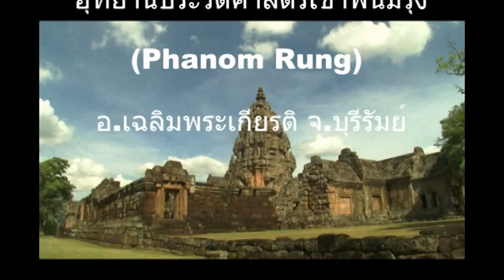อุทานประวัติศาสตร์เขาพนมรุ้ง 01